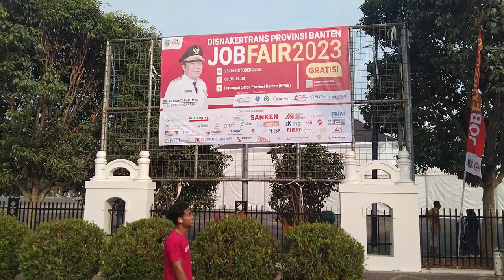RAMAINYA TIAP MINGGU PAGI DI KAWASAN PUSAT PEMERINTAHAN PROVINSI BANTEN (KP3B)